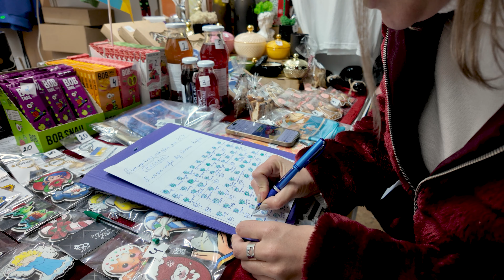VLOG NA ESPANHA | A magia de Málaga na época de final de ano ✨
Nesse vídeo eu te levo para conhecer Málaga de noite, com essa vibe maravilhosa de final de ano. Espero que você goste!

Pix: 68d7917a-b772-4262-b799-d43d9c3581e5

Oi, eu sou a Marina. Esse canal foi criado especialmente para quem tem curiosidade de saber sobre a vida na Espanha e também para aquelas pessoas que tem o sonho de morar fora e querem aprender sobre essa cultura maravilhosa!
Aqui você vai encontrar conteúdo informativo e pessoal sobre a vida na Espanha.
Espero que de alguma forma eu possa ajudar e incentivar aqueles que querem imigrar, seja para Espanha ou outro país.

❤ Feito com carinho ❤